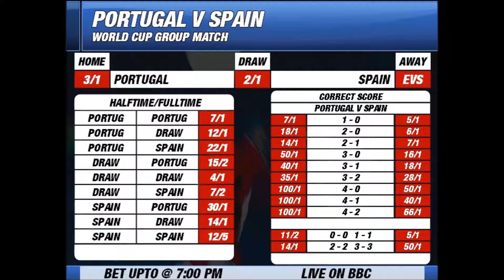Spain v Portugal